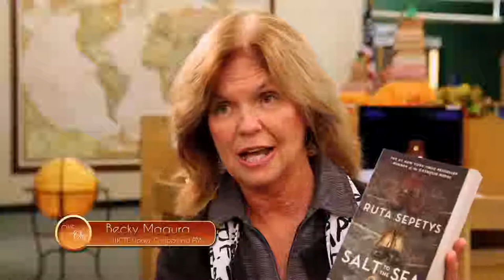Ruta Sepetys - One On One with Becky Magura